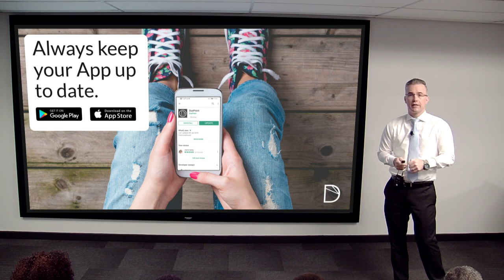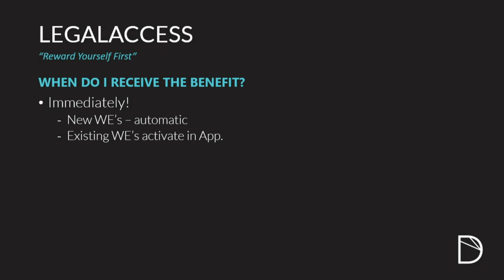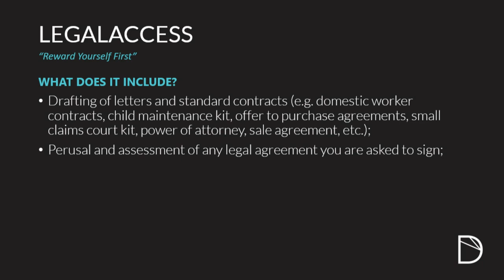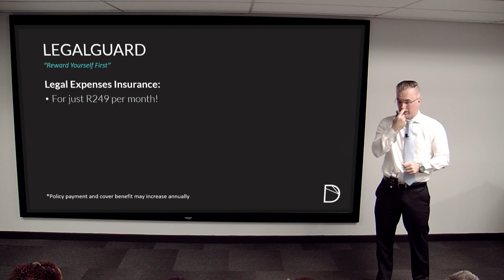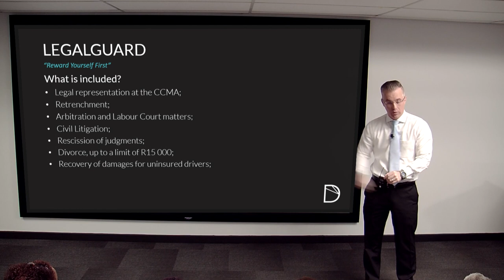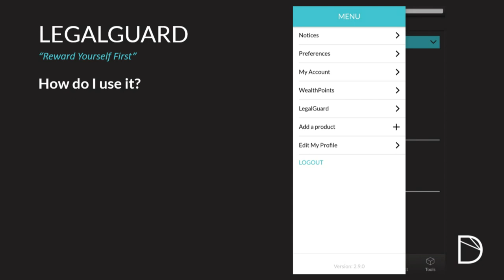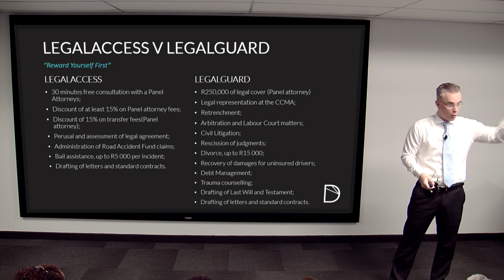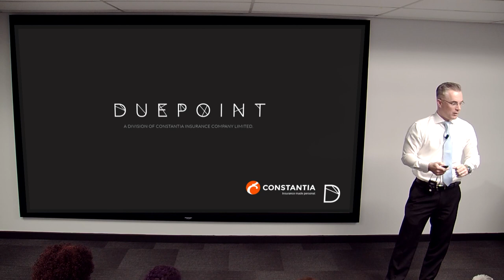New product launch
Development Seminars are a must for new and existing Wealth Engineers.